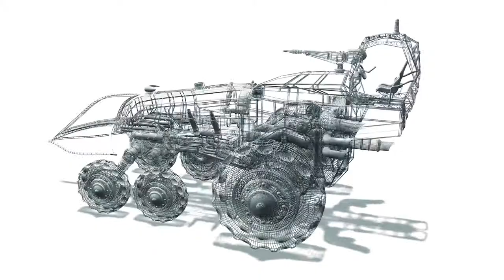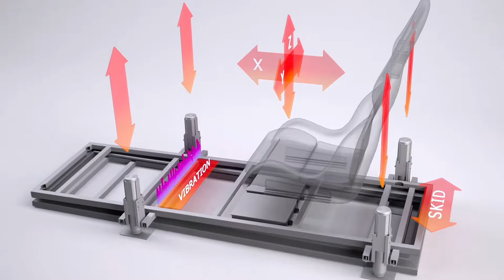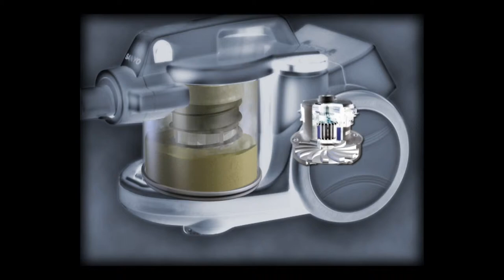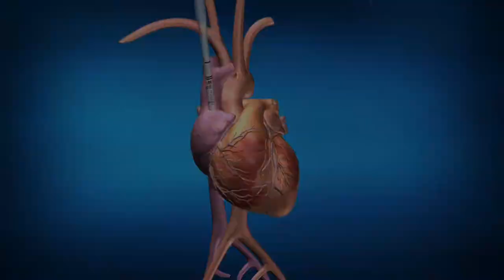Gregory Dyer : 3D Animation and Motion Graphics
3D Animation, VFX and Motion Graphics

Greg Dyer Design is a one-stop design studio that offers creative digital solutions for all your Web Design, Graphic Design, 3D Animation and Motion Graphic needs. We work for businesses that want to save costs and increase their revenues. We help them do that by advising on the best solutions to meet their goals and implementing them, on time, on budget.

"We leverage technology to increase revenues."

To put it simply, if you want to make more money using the latest web technologies, we are the ones you have been looking for.